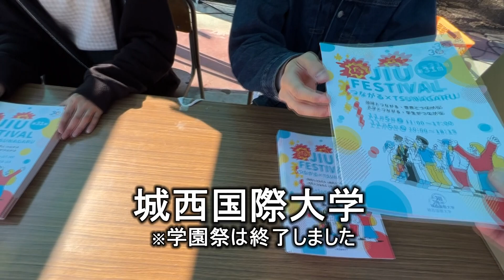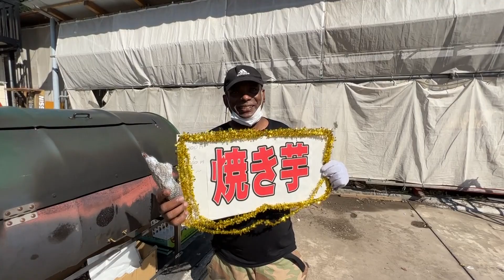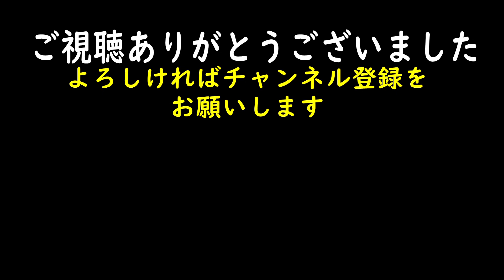【ウラ産業祭】TOGANE Halloween Festival 2022（東商連○○産業まつり）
サントスカフェ のとなりの駐車場で行われた TOGANE Halloween Festival 2022 東商連ウラ産業祭 いつもは静かな東金市内 の 旧道沿い ににぎやかな雰囲気が満ち溢れていました。
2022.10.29　東金商店街連合協同組合（東商連）　東金商工会議所協力